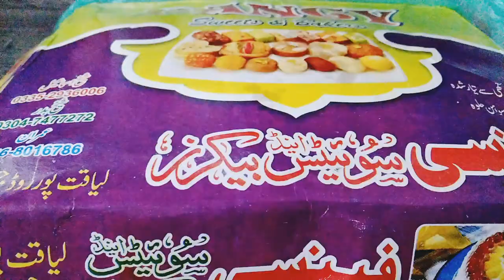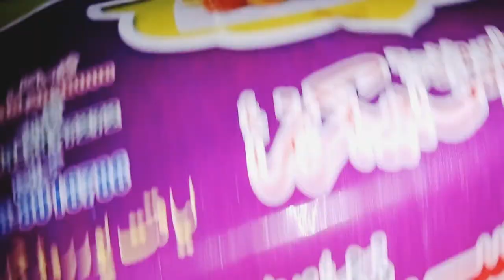New Ghar final hu gya l Night and Full day routein l sohan hulwa l@emanahmedvlogsinmedina4745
New Ghar final hu gya l Night and Full day routein l sohan hulwa l‎@Eman Ahmed vlogs in medina